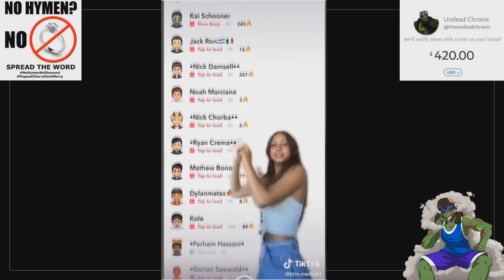Having SIMPS Isn't Impressive